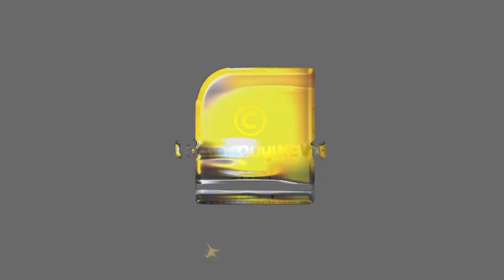ദീദി ഇനി സൂക്ഷിക്കണം, ഗവര്‍ണര്‍ ഇറങ്ങിക്കഴിഞ്ഞു | WEST BENGAL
ദീദി ഇനി സൂക്ഷിക്കണം
ഗവര്‍ണര്‍ ഇറങ്ങിക്കഴിഞ്ഞു | WEST BENGAL